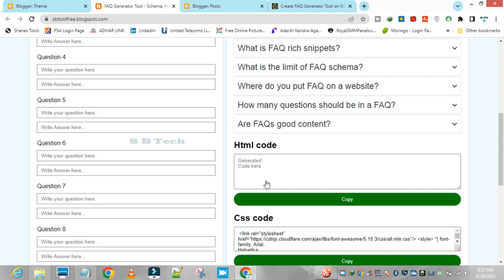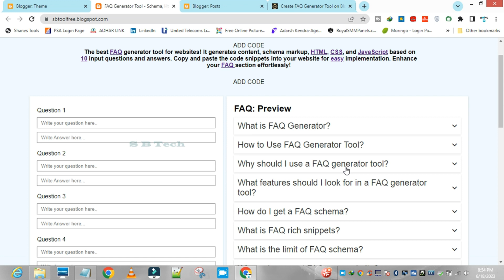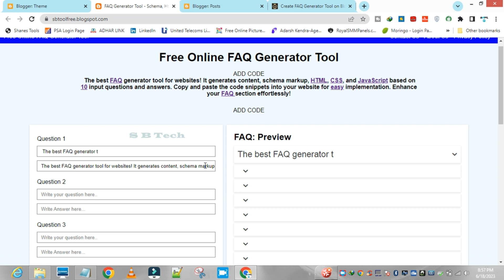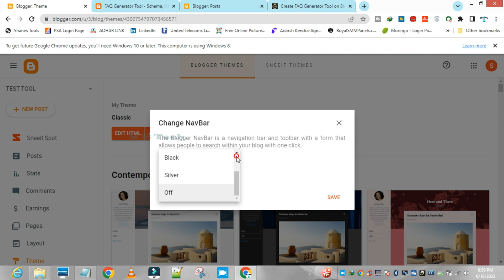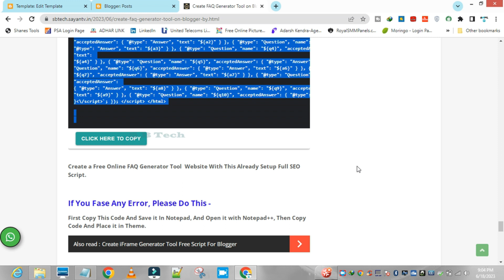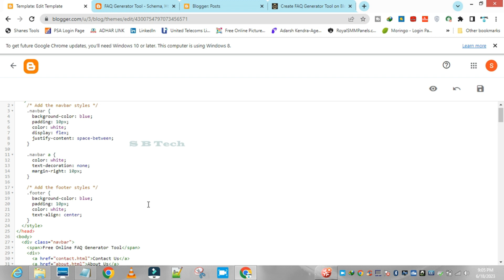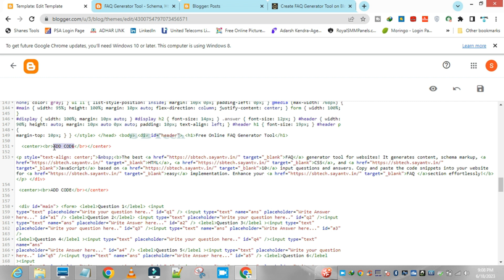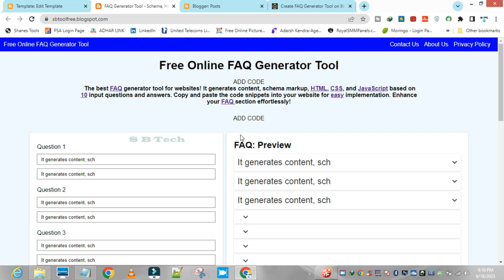Create FAQ Generator Tool on Blogger with Free Script | Generate Q&A for Your Website By S B Tech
Create FAQ Generator Tool on Blogger with Free Script | Generate Q&A for Your Website

Description:
Welcome to this tutorial on how to create your own FAQ generator tool using Blogger and a free script. With this tool, you can easily generate a set of frequently asked questions (FAQs) and their corresponding answers for your website or blog. No coding skills required! Just follow the simple steps outlined in this video and you'll have your FAQ generator up and running in no time.

Timestamps:
0:00 - Introduction to the FAQ generator tool
0:35 - Step 1: Setting up your Blogger account
1:20 - Step 2: Creating a new Blogger post
2:05 - Step 3: Adding the free script for the FAQ generator
3:10 - Step 4: Generating questions and answers
4:15 - Step 5: Copying the generated code
4:50 - Step 6: Pasting the code in your website or blog post
5:30 - Customizing the FAQ generator
6:15 - Conclusion and final thoughts

FAQs Generated by the Tool:

How do I get started with the FAQ generator?

Simply follow the step-by-step instructions in this video to create your own FAQ generator tool on Blogger.
Can I use the FAQ generator on any website platform?

Yes, the generated code can be used on any website or blog, regardless of the platform you're using.
Is coding knowledge required to use the FAQ generator?

No, this tool doesn't require any coding skills. It's designed to be user-friendly and easy to set up.
Can I customize the appearance of the generated FAQs?

Yes, you can easily customize the FAQ generator's design and style to match your website's look and feel.
Are there any limitations to the number of questions and answers I can generate?

No, the tool allows you to generate as many questions and answers as you need.
Can I update or edit the generated FAQs later?

Yes, you have full control over the generated FAQs. You can update, edit, or add new questions and answers at any time.
Is the script for the FAQ generator free to use?

Yes, the script provided in this tutorial is completely free to use and modify according to your needs.
Will the FAQ generator work on mobile devices?

Yes, the FAQ generator is responsive and compatible with all devices, including mobile phones and tablets.
Are there any SEO benefits to using an FAQ generator on my website?

Yes, including an FAQ section on your website can improve your search engine optimization (SEO) efforts and provide valuable information to your visitors.
Can I share the generated FAQs on social media platforms?

Absolutely! Once you've added the generated FAQs to your website, you can share them on social media to engage your audience and drive traffic to your site.
If you found this tutorial helpful, don't forget to like this video, subscribe to our channel for more useful tutorials, and share it with others who might benefit from creating an FAQ generator tool. Happy blogging!

MY DSLR
My Mic
My Tripod
My Laptop
My Gadget
My Light

IF YOU HAVE ANY SUGGESTIONS PLEASE WRITE IN THE COMMENT BOX...

                                                                Thanking You With Regards,
                                                                                  S B Tech